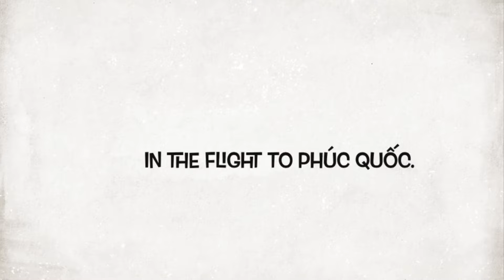First Post Covid-19 Flight at Nội Bài Airport 2022. Hanoi Vietnam.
After the resumption of both domestic and international flights in Vietnam, we booked a flight to Phú Quốc.
Welcome to Olive Explores!